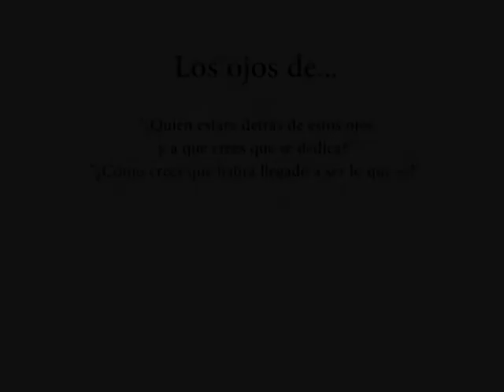Los Ojos de ...Educ-Arte 2016. Comunidad de Madrid